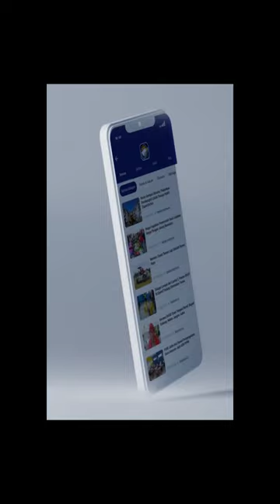DITO ARIOTEDJO MENGAKU TAK TAHU SOAL DANA RP27 MILIAR DALAM KASUS BTS 4G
Menteri Pemuda dan Olahraga (Menpora) Dito Ariotedjo mengaku tidak mengetahui uang Rp27 miliar dalam kasus BTS 4G. Hal itu disampaikannya saat memenuhi panggilan untuk menjadi saksi dalam sidang kasus BTS 4G di Pengadilan Tipikor pada Pengadilan Negeri Jakarta Pusat, Rabu, 11 Oktober 2023.